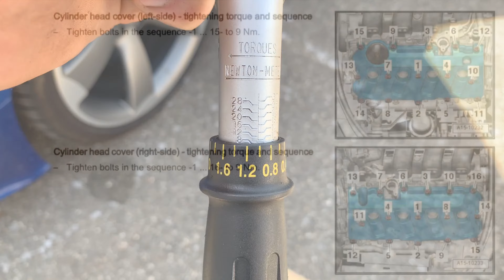Audi RS5 valve cover gasket replacement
Hi guys in this video we replace the valve cover gasket!  the old gasket has dried out / hardened and started to leak through the bolt holes.  No more leaks after the new gasket.  we still have to do the other side

(Nederlands)
Hallo jongens in deze video gaan wij de kleppendeksel pakking vervangen!   de oude pakking was uit gedroogd/ en hard geworden  en begon te lekken via de zijkanten en de bout gaten.  Na de nieuwe pakking geen lekkage meer gezien!
de anders kant word ook nog mee gepakt binnenkort!

My name is Richard, I am 25 years old and in my spare time I like to make videos about various projects and renovation, from small Electra to DIY designs to tools to engine block repairs and many other fun topics.  & that's where the Name: Rm Projects originated!

Mijn naam is Richard, ik ben 25 jaar oud en maak graag in mijn vrije tijd video over diverse projecten en renovatie, van klein Electra tot zelfbouw ontwerpen tot gereedschappen tot reparatie aan motorblokken en tot vele ander leuke onderwerpen. & daar is de Naam: Rm Projects door ontstaan!

What do I make videos / photo with?
 Gopro hero 7 black.  Standard lens / polar pro macro lens 4K / 2.7k / 1080p
 iPhone xs max videos/photos 4K 60fps

 Do you have any tips for me?  Let me know everything is welcome & would love to hear it

Waarmee maak ik video's / foto mee ?
Gopro hero 7 black.   Standaardlens / polar pro macro lens          4K / 2.7k / 1080p
iPhone xs max                         video's / foto's                                     4K 60fps

Heb je tips voor mijn ?        Laat het me weten alles is welkom & hoor het graag

Bedankt voor kijken